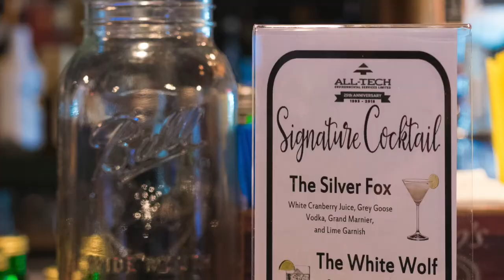ALL-TECH Environmental Services Ltd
25 Year Kitchen Party